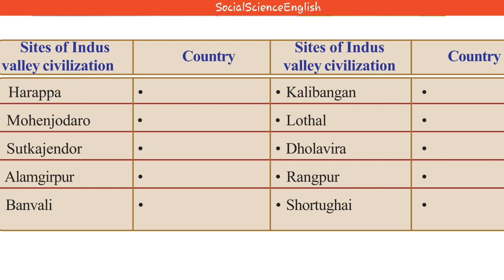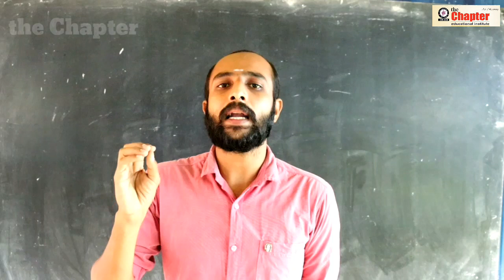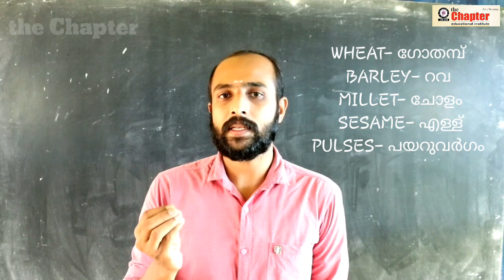Class 8- History Chapter 2- The River Valley Civilizations- Anandu - part 4 -Chapter Thazhava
the _ river_valley_civilization